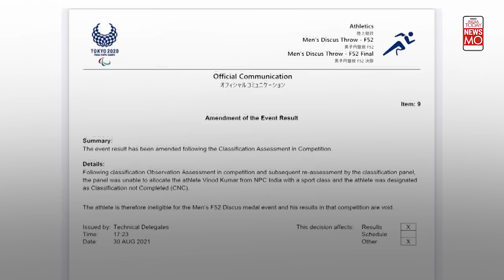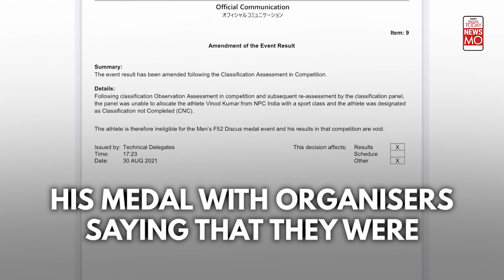Vinod Kumar Denied Bronze Medal at Tokyo Paralympics | NewsMo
Vinod Kumar bagged the bronze medal in discus throw in the Tokyo Paralympics, but his result was soon declared void and the medal was taken back. Kumar was deemed to be ineligible by the organisers after the result of the discus event was challenged by some competitors.